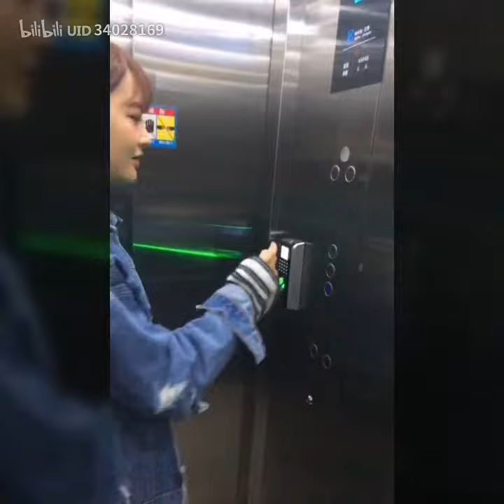【Tik Tok】【抖音】SNH48美少女偶像趙粵抖音又有新作品！這次女扮男裝.flv